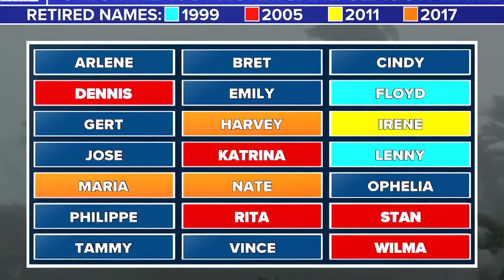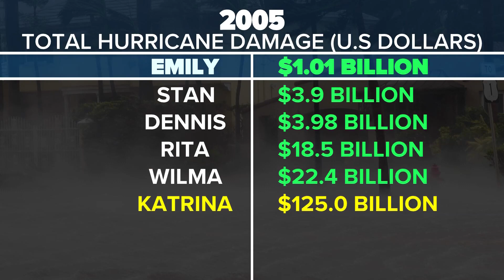Weather IQ: why have so many hurricanes been named 'Emily'?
Chris Mulcahy answers the question behind why so many hurricanes have been named Emily. Despite causing large destruction the last six times, her name has yet to be added to the list of those removed.